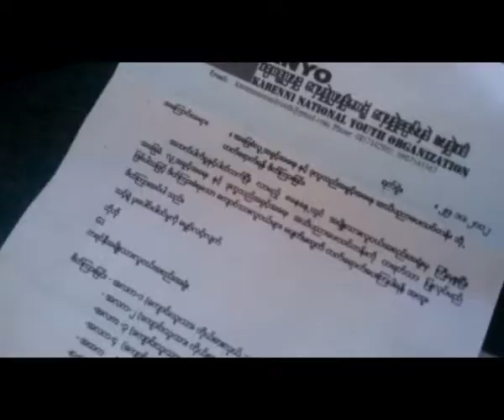Section 1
The Finnish Refugee Council organised a video contest for high school students under the theme "Me and other strangers". The seven winners visited refugee camps in Thailand and Uganda, collecting photo and video material, writing blogs and conducting interviews. After the trip the winners will share their experiences with other students in their local schools in Finland.